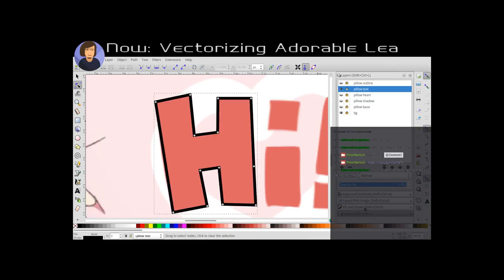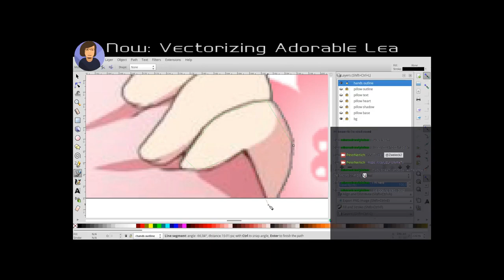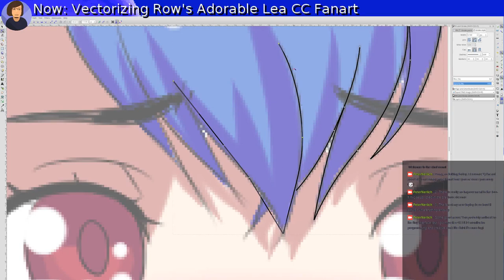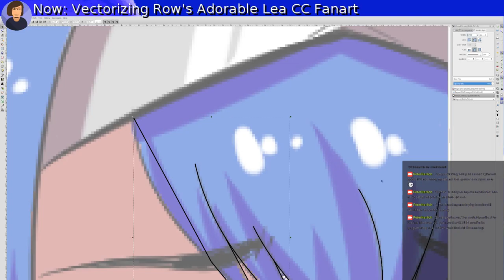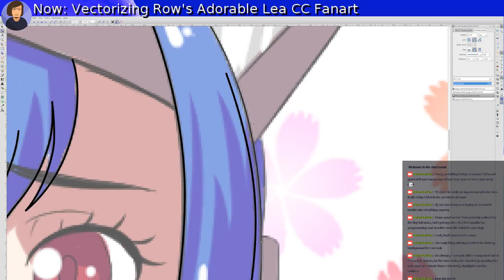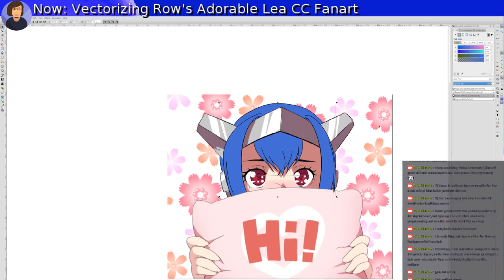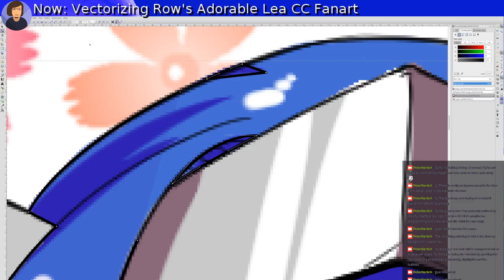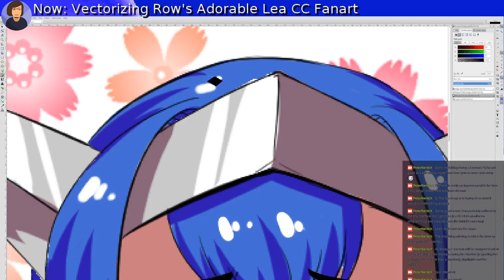Vectorizing Row's Adorable Lea CC Fanart Timelapse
an (incomplete) timelapse of the vectorization of Adorable Lea